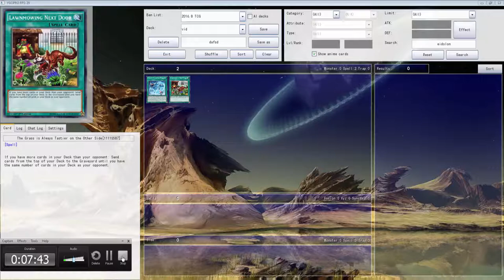Some interesting things for the upcoming format